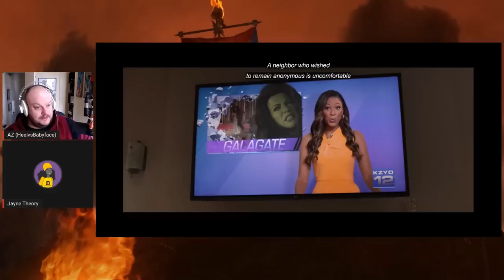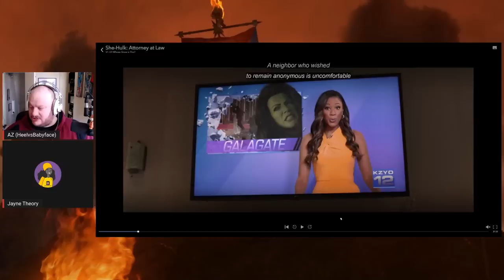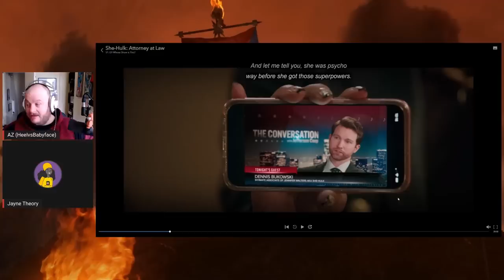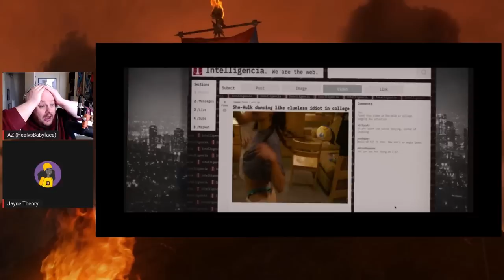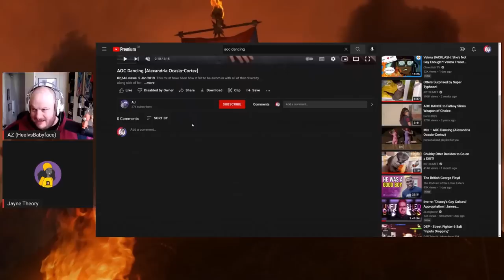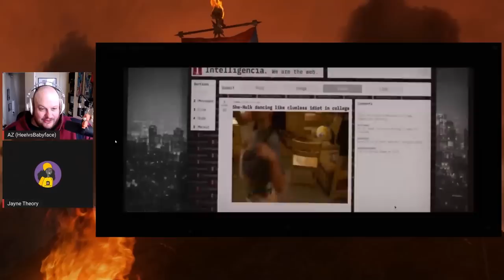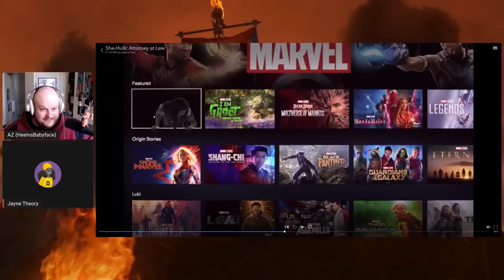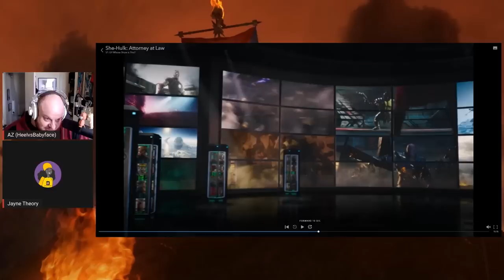She-Hulk Episode 9 Review: Pathetic, Embarrassing, Disrespectful and an Utter DISGRACE!!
Unedited rant fuelled review of the finale where the writers expose exactly who they are and that they never had a plan or a clue or even cared about anything to do with this character or any progression of them.

HeelvsBabyface
HUDDERSFIELD
WEST YORKSHIRE
HD1 9BX